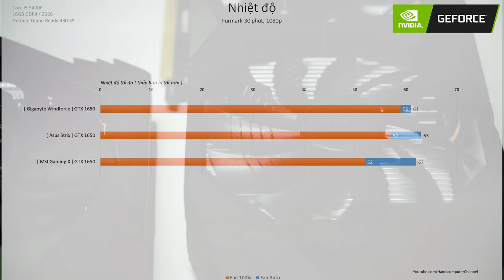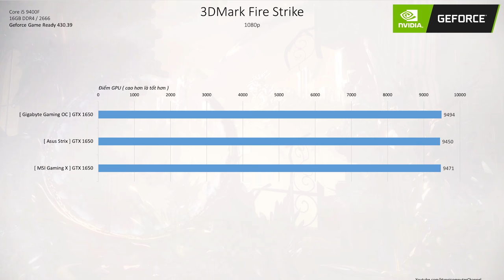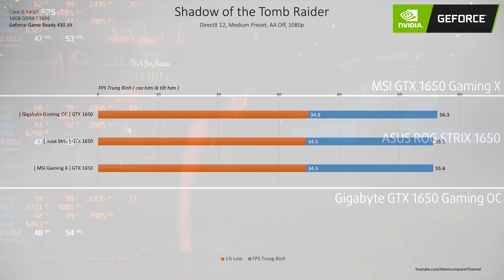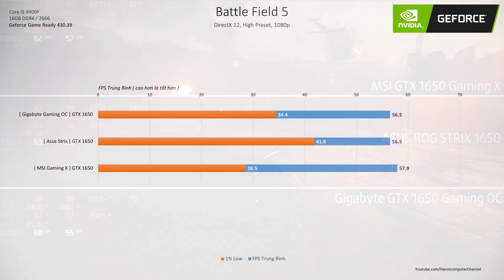Đi Tìm Chiếc GTX 1650 Tốt Nhất? - MSI vs ASUS vs GIGABYTE!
Nếu như hiệu năng GTX1650 đã được đăng tải trên rất nhiều trang báo thì câu hỏi đặt ra bây giờ, đó là lựa chọn mấu GTX1650 nào có hiệu năng cao nhất cũng như mang lại trải nghiệm hoàn hảo nhất?

*Mức giá trong video tính tại thời điểm 24/4/2019

+ Showroom 1: Số 129+131 Lê Thanh Nghị - Hai Bà Trưng - Hà Nội
+ Showroom 2: Số 43 Thái Hà - Trung Liệt - Đống Đa - Hà Nội
+ Showroom 3: A1-6, Lô 8A Lê Hồng Phong - Ngô Quyền - Hải Phòng
+ Showroom 4: Số 57 Nguyễn Văn Huyên- Cầu Giấy - Hà Nội
+ Showroom 5: Số 511+513 Quang Trung, Phú La, Hà Đông Hà Nội
+ Showroom 6: Số 520 Đường Cách Mạng Tháng Tám - Quận 3 - TP. Hồ Chí Minh
+ Bán hàng trực tuyến: 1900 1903 nhánh số 1